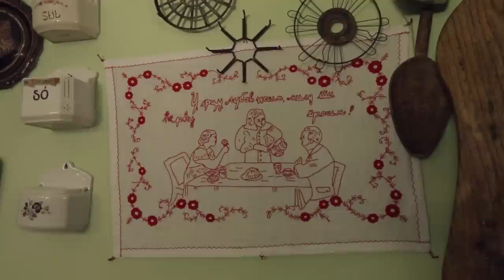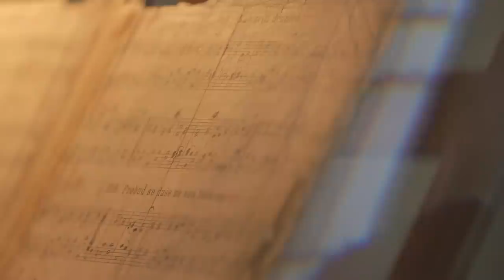RS AP VOJVODINA promo film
Production: Cinnamon Production
Agency: Nenya
Director: Ivica Vidanović
DP: Nemanja Petković
Camera: Tomislav Ivanović
Editor: Milan Radić